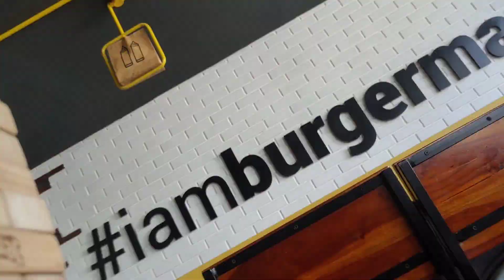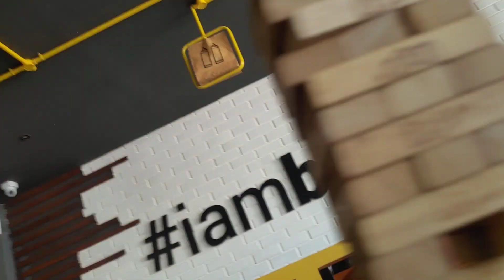Jenga Family Game